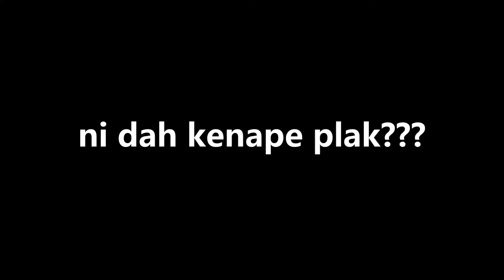Dah knape???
Are you guyz excited for a brand new week!
Wanna catch more of Kak M & AJ's antics?

Full video dropping on 27th September at 12pm.

Turn on your notification to be notified on our latest video uploads.

Video & Photography
Dash Amin from Idash Photography